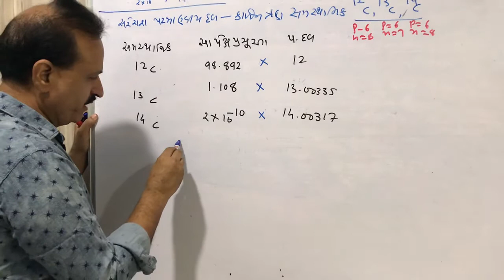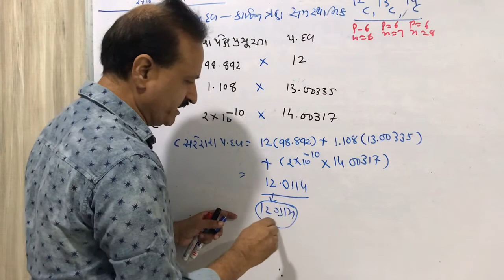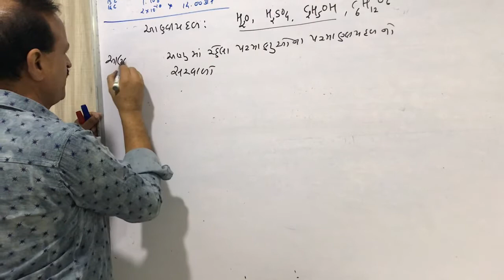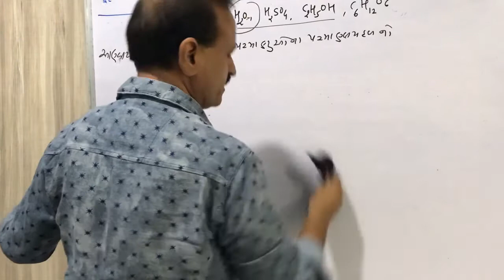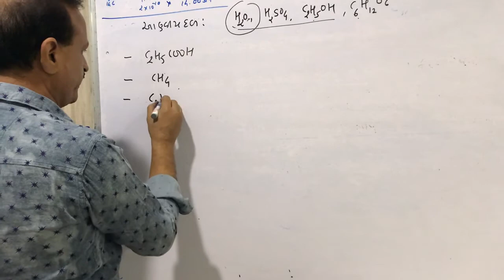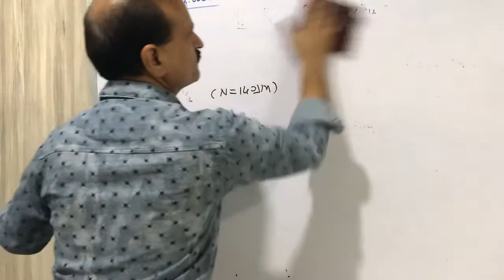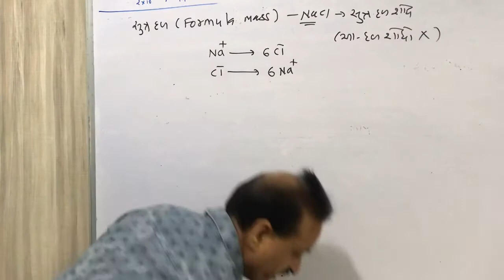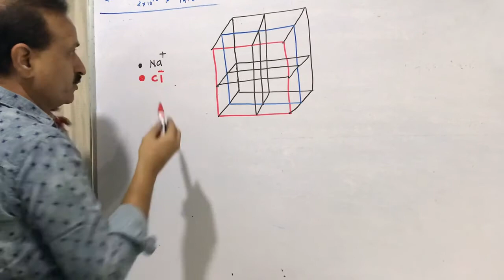Saamved schools AGSir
Guj 2 Basic concept of chemistry